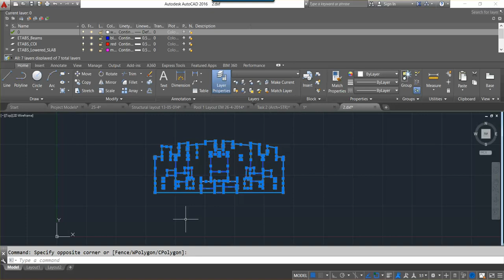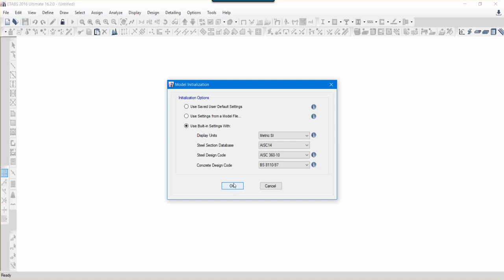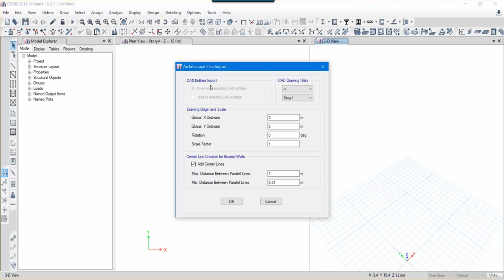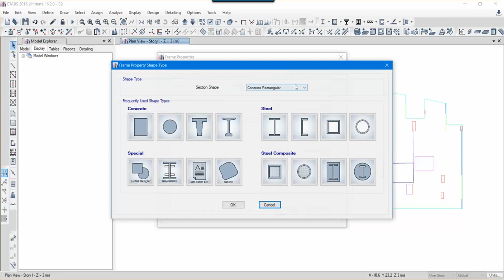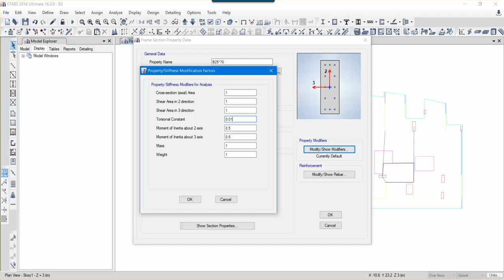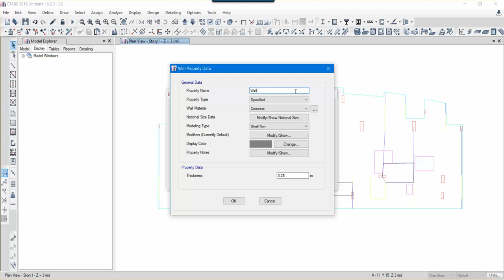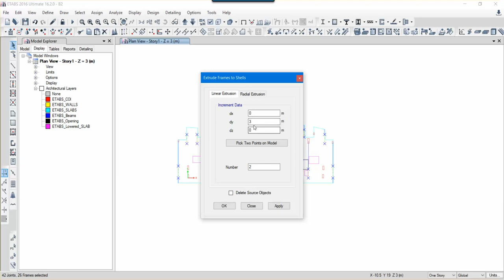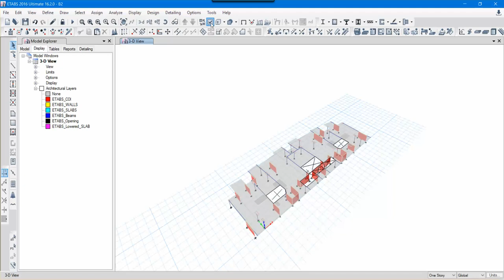ETABS 02 (Definitions and Assignments 1/3)